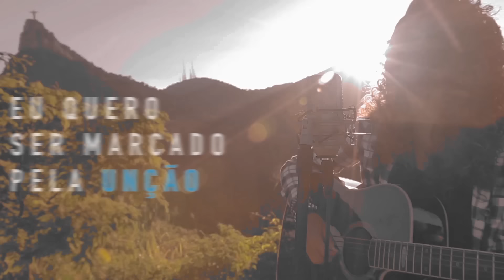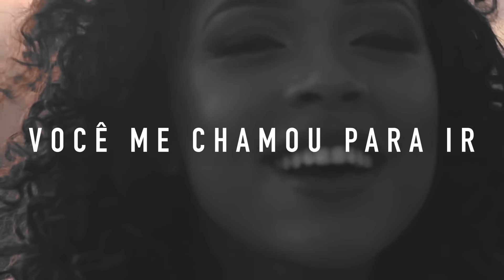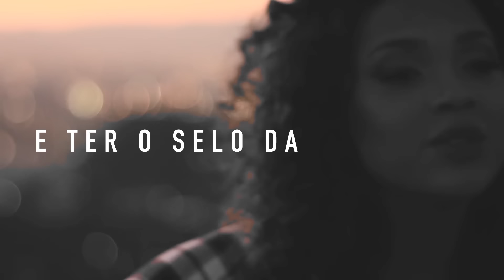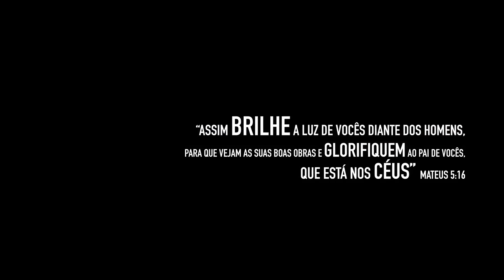Gabriela Gomes - A Bíblia Que O Mundo Vai Ler (Lyric Video)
A BÍBLIA QUE O MUNDO VAI LER
(Gabriela Gomes)

Estou aqui de joelhos
Eu imploro por mais de ti
Estou aqui e eu não saio enquanto não se revelar
Você me chamou para ir aonde ninguém jamais foi
Você me chamou para ir: ide e fazer discípulos

Faz de mim uma referência
Eu quero ser a Bíblia que o mundo vai ler
Faz de mim a maior prova de milagres
Eu quero ser marcado pela unção
E ter o selo da salvação

FICHA TÉCNICA:
Direção A&R: Miguel Cariello
Gerente A&R: Renata Cenízio
Coordenação A&R: Igor Alarcon, Marina Furtado e Patricia Aidas
Label Manager: Rafa Vidal
Diretor de vídeo: Felipe Dias
Produção executiva : Vanessa Bicalho e Sem Limites Produções

Music video by Gabriela Gomes performing A Bíblia Que O Mundo Vai Ler. (C) 2017 Sem Limites Produções Artísticas Ltda, Under Exclusive License to Universal Music Christian Group